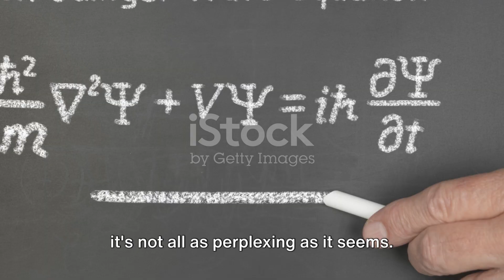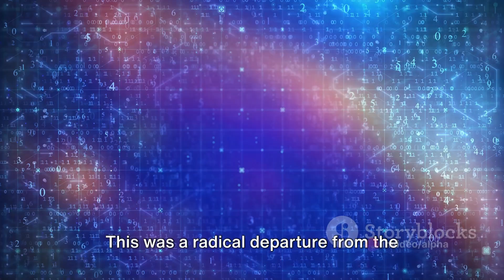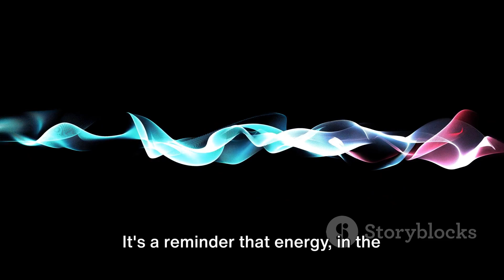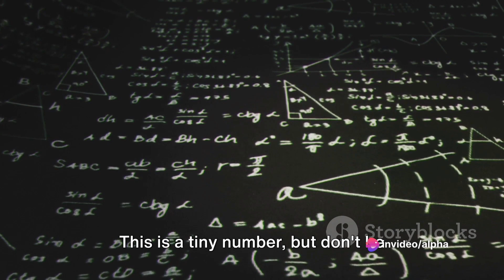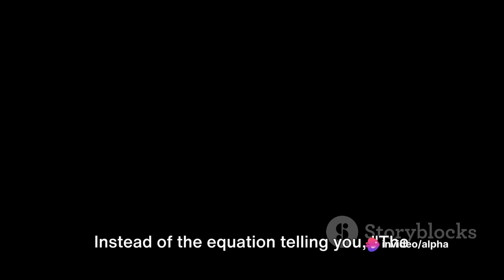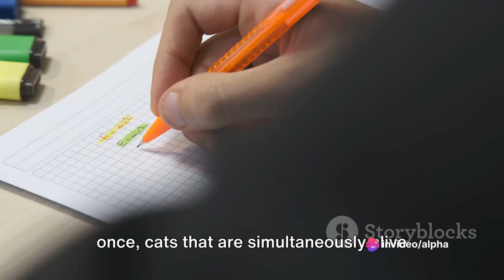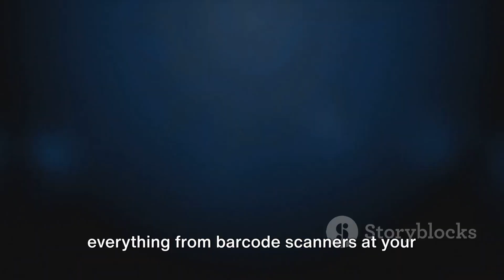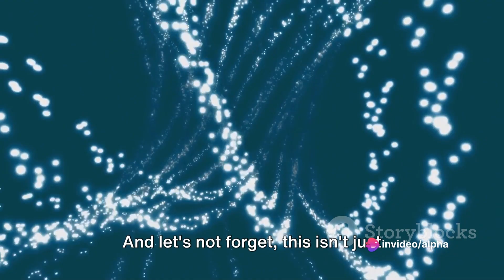🚀Unraveling the Quantum World: Demystifying Schrödinger's Equation⚛️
Buckle up for an exhilarating adventure into the realm of quantum mechanics! 🚀 In this mind-blowing YouTube video, we take on the challenge of unraveling Schrödinger's Equation, a cornerstone of quantum physics. ⚛️ Prepare to have your mind stretched as we break down the intricacies of this equation and shed light on its significance in deciphering the behavior of particles in the quantum realm. 🌌 Join us on this mind-expanding journey and unlock the secrets of the quantum world!